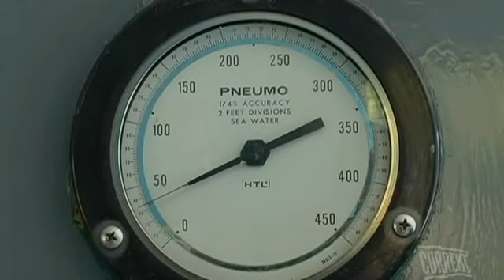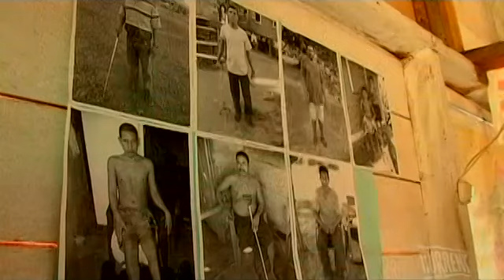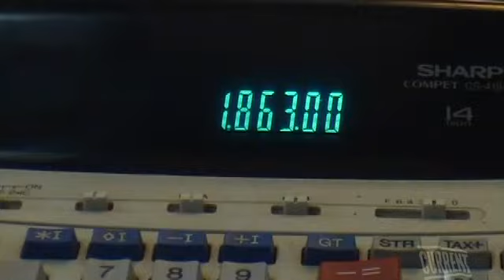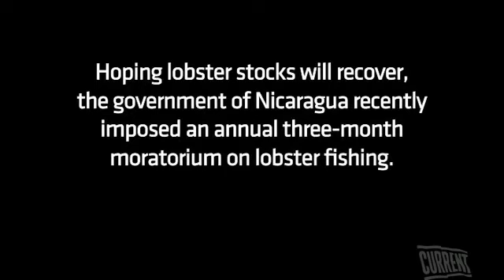Vanguard: Diving Too Deep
Vanguard Season 01, Episode 03: As scientists warn of an alarming decline in ocean resources, Current's Mariana van Zeller travels to the Miskito Coast of Nicaragua where the depletion of lobsters is forcing local divers to take ever greater risks to earn a living.